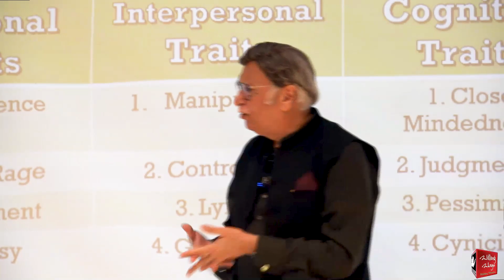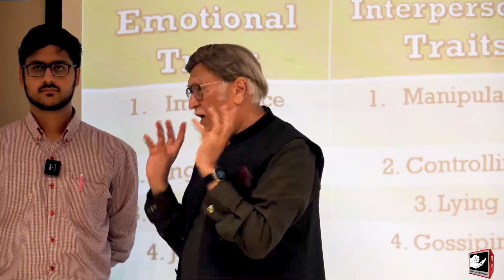Overcoming Addiction: What Path Leads to Success? How the Brain Works in Tough and Easy Situations.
"نشے کی بیماری سے نجات: انسان کس طریقے سے کامیاب ہو رہا ہے؟ کامیابی کے لیے کون سا راستہ اختیار کرنا چاہیے؟ مشکل اور آسان حالات میں دماغ کی کارکردگی جانئے۔"
𝐅𝐨𝐫 𝐂𝐨𝐮𝐧𝐬𝐞𝐥𝐥𝐢𝐧𝐠 𝐀𝐩𝐩𝐨𝐢𝐧𝐭𝐦𝐞𝐧𝐭𝐬:
𝐖𝐖 𝐋𝐚𝐡𝐨𝐫𝐞:
Mohsin Nawaz (Director PR)
𝟎𝟑𝟎𝟎-𝟕𝟒𝟏𝟑𝟔𝟑𝟗

𝐖𝐖 𝐊𝐚𝐫𝐚𝐜𝐡𝐢:
Nadeem Iqbal (Director) Nazimabad
𝟎𝟑𝟏𝟒-𝟔𝟖𝟔𝟓𝟐𝟕𝟏

𝟎𝟑𝟎𝟎-𝟐𝟏𝟓𝟓𝟗𝟓𝟔
𝟎𝟑𝟒𝟑-𝟐𝟏𝟓𝟓𝟗𝟓𝟔

𝐖𝐖 𝐈𝐬𝐥𝐚𝐦𝐚𝐛𝐚𝐝:
Dr. Ajaz Qureshi (Medical Director)

𝟎𝟑𝟑𝟒-𝟓𝟏𝟒𝟓𝟏𝟒𝟓
𝟎𝟑𝟏𝟖-𝟎𝟏𝟒𝟓𝟏𝟒𝟓